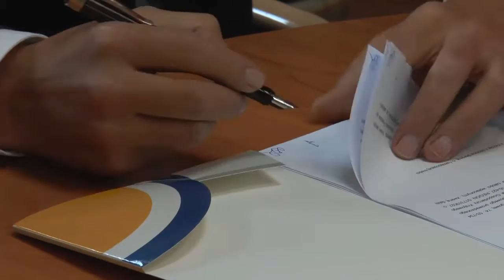2016 10 03 pobiedziska tory 1